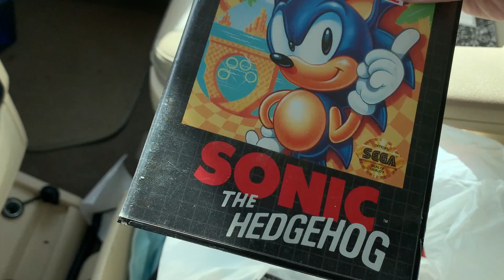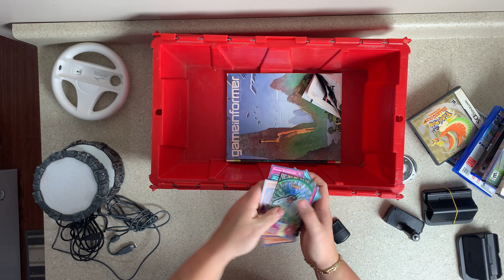Can I make money reselling from Facebook Marketplace ??? Flipping consoles and games .. Lets go!!!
Can we make money reselling from Facebook Marketplace? Yes! We can if we find the right items to resell.  I am going to aim for reselling video games since they have a quick turn around next to everything else.

Posted: 11/26/2020

Made a total of 3 trips:  Summit, NJ -  Perth Amboy, NJ - Little Ferry, NJ

Items purchased so far:

Complete NES Console
Complete SEGA Console
Complete Wii Console
40+ video games
Accessories

Potential profit from flip $250+ with only around 2 1/2 hours of work.

Remember!!  Try new strategies while moving along with your projects.

Also any suggestions will be amazing on what to film next.

EBAY STORE